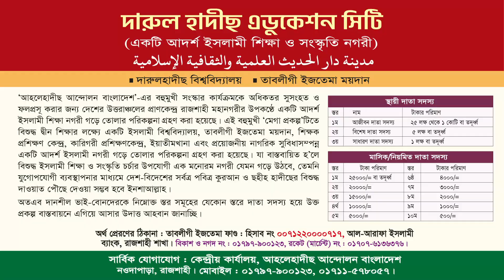সূরা লোকমানের আলোকে নৈতিক শিক্ষার ৭টি পাঠ। ড. আহমাদ আবদুল্লাহ ছাকিব। সাপ্তাহিক তা'লীমী বৈঠক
আপনার সন্তানের জন্য লোকমান হাকীম এর জীবন পরিবর্তনকারী ৭টি উপদেশ
বিষয়ঃ সূরা লোকমানের আলোকে নৈতিক শিক্ষার ৭টি পাঠ
স্থান : আল-মারকাযুল ইসলামী আস-সালাফী কেন্দ্রীয় জামে মসজিদ, নওদাপাড়া, রাজশাহী।

সন্তানের জন্য দোয়া,আপনার সন্তানের জন্য দোয়াটি ১বার হলেও পড়ুন,আপনার সন্তানের জন্য দিনে ১বার হলেও দোয়াটি পড়ুন,আপনার সন্তানের জন্য সেরা উপহার !!,সন্তানের জন্য পিতা মাতার দোয়া,আপনার সন্তানের জন্য কোনটা ভাল,আপনার সন্তানের জন্য নামাজের চমৎকার ছড়া উপহার দিলাম,আপনার সন্তানের জন্য দোয়া টি একবার হলেও পড়ুন,সন্তানের জন্য সেরা উপহার,সন্তানের জন্য দোআ,আপনার সন্তান,অসুস্থ সন্তানের জন্য,অনাগত সন্তানের জন্য দোয়া,নেক সন্তানের জন্য দোয়া,সন্তানের জন্য পিতা মাতার দোয়া
আপনার সন্তান কটা হবে,আপনার সন্তান সফল হবেই,আপনার সন্তান কি কথা শুনেনা,আপনার সন্তান কেনো আপনার অবাধ্য,আপনার সন্তান পরীক্ষার জন্য হতাশ,সন্তান আপনার কথায় উঠবে বসবে,সন্তান কথা শোনার আমল,অবাধ্য সন্তান,সন্তান কথা শোনার উপায়,এই টিপসগুলো অনুসরণ করুন আপনার সন্তান সফল হবেই,কিভাবে আপনার সন্তান এর কাছে ভালো মা হবেন ৫ টি টিপস,সন্তানকে আপনার বাধ্য কেমন করে বানাবেন,আপনার সন্তানকে মোবাইল থেকে দূরে রাখার উপায়,সন্তান প্রতিপালন গাইড,সন্তান
ড. আহমাদ আব্দুল্লাহ ছাকিব,ড. আহমাদ আব্দুল্লাহ সাকিব,আহমাদ আব্দুল্লাহ ছাকিব,ড আহমাদ আব্দুল্লাহ ছাকিব,আহমাদ আব্দুল্লাহ সাকিব,dr ahmed abdullah saqib ড. আহমাদ আব্দুল্লাহ ছাকিব,ড.আহমাদ আবদুল্লাহ ছাকিব,আব্দুল্লাহ ছাকিব,ড. মুহাম্মাদ আসাদুল্লাহ আল-গালিব এর ছেলে আহমাদ আব্দুল্লাহ সাকিব,ড.আহমাদ আব্দুল্লাহ ছাকিব,আসাদুল্লাহ আল গালিব এর বড় ছেলে ডঃ আহমাদ আব্দুল্লাহ ছাকিব,ড.আহমাদ আবদুল্লাহ সাকিব,ড আহমাদ আব্দুল্লাহ সাকিব,ড আহমদ আব্দুল্লাহ সাকিব